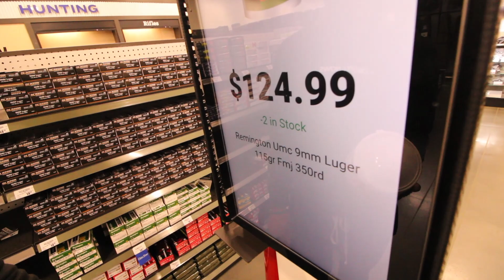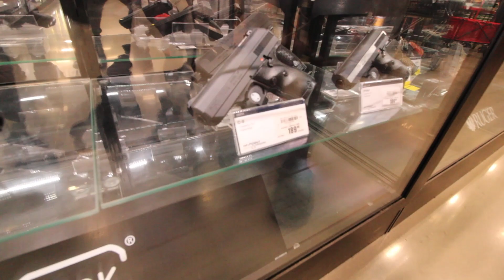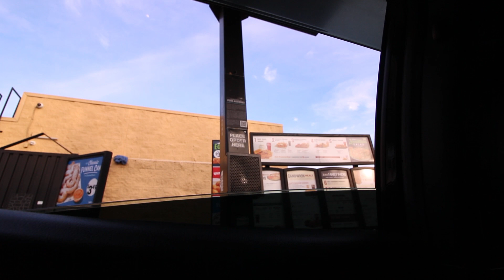SHOPPING FOR AMMO AND GUNS WITH DA BROS!!!(VLOG PT2)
THIS VIDEO WAS RECORDED IN A SAFE LOCATION DO NOT TRY THIS AT HOME! LIKEEE!!!
AINT NO LINKS LOOK YASELF.com